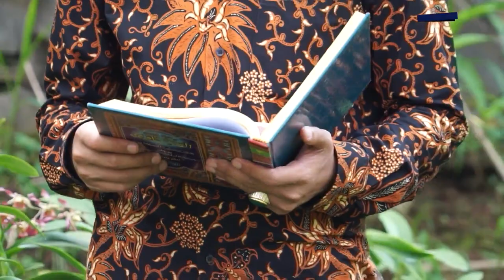MERETAS HATI - Jika Pasar Tutup Karena Corona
Jika Pasar Tutup Karena Corona

goodmoneyID meretas hati episode 7 kali ini membahas "Jika Pasar Tutup Karena Corona"

Belakangan ini banyak yang berdebat, mengapa masjid ditutup sementara pasar masih dibuka saat pandemi corona?
untuk menjawab ini mari kita simak video diatas dan penjelasan berikut.

Antara masjid dan pasar tak bisa di samakan satu sama lain, terlalu rendah jika kita menyamakan masjid dengan pasar. Sebab Nabi Muhammad pernah berkata "sebaik baiknya tempat itu adalah masjid, dan seburuknya tempat ialah pasar".

Lantas bagaimana kita bisa menyamakan kedua tempat ini, Ini tak bisa kita semakan, kita harus cari tahu fungsi masing masingnya.

Didalam masjid atau dirumah rumah Allah itu ada adzan, dan juga di dalamnya diingatkan nama nama Allah, lalu selalu ditasbihkan dzikir pagi siang sore malam setiap saat.  Seperti itu lah ciri masjid, dan fungsinya sebagai ibadah.

Sementara pasar adalah tempat jual beli. Secara bahasa Arab berarti Tijaroh (perniagaan/ jualbeli) hal ini unik, sebab berkaitan dnegan pasar. Pasar itu dicap buruk oleh nabi, tetapi disisilain nabi menyuruh umat islam untuk masuk kedalamnya agar perekonomian tak di monopoli oleh orang Yahudi.

Nabi bahkan mengajari bagaimana cara membuat pasar, karena disana ada unsur jual beli barang atau interaksi ekonomi.
Disni ada konsep cari uang, saling mencari keuntungan, berurusan degan perut

Lalu, bagaimana jika pasar di tutup kemana kita bisa mencari uang mencari makan?  Urusan perut itu berbahaya, pada pembahasan yang lalu kita telah membahas bagaimana urusan perut bisa membuat orang menjadi nekat.

Akhir kata, Mari kita pahami masing masing fungsinya, inilah pasar inilah masjid! tempatkan keduanya dalam porsi yang proporsional.

Ust. Ibnu Mubarok

Pimpinan Ponpes Daarul Azmi
Ponpes Daarul Mukhlishin
Akademik Perbandingan Madzhab Fiqh
Pengarang Buku “Mengukur Riba Menuju Halal”
Pengkaji Kajian kitab Tafsir Jalalain, Fiqh, Sejarah & Nasab Kenabian, dan Bhs. Arab.